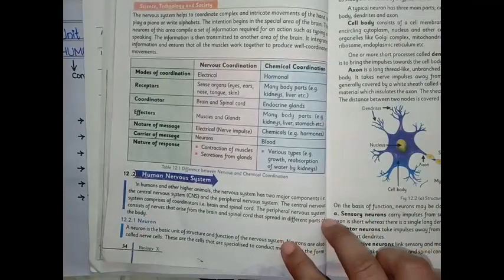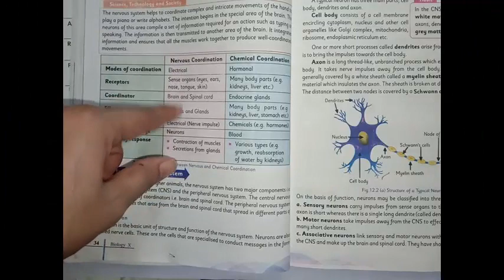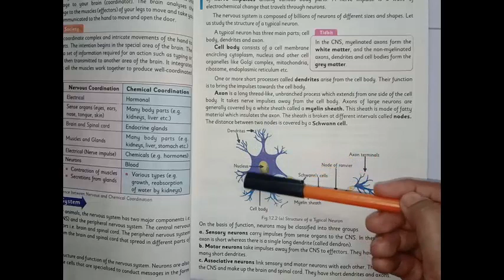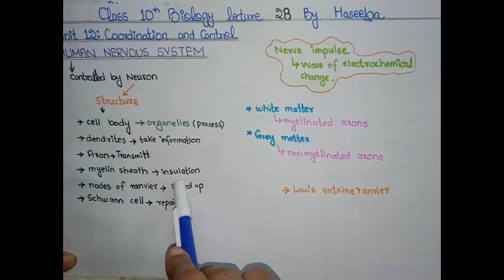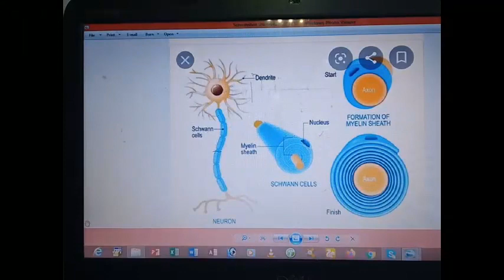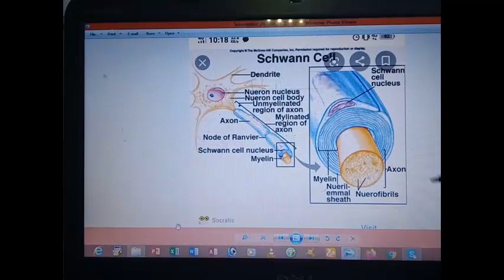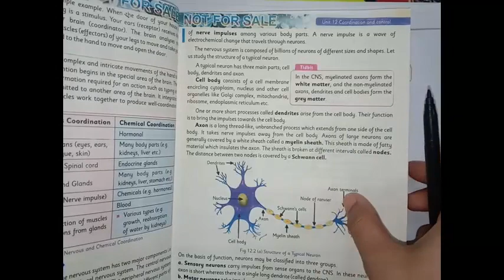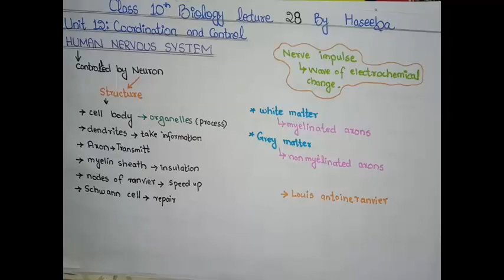PMS CHD GRADES 10 biology lecture 28